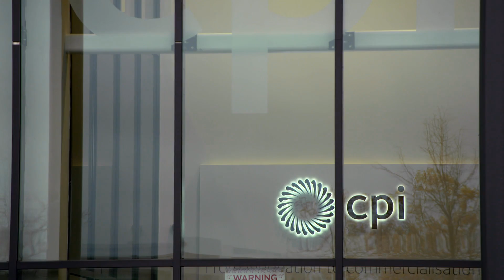Innovation in the chemical industry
Solution for our Future - Part 1: Innovation